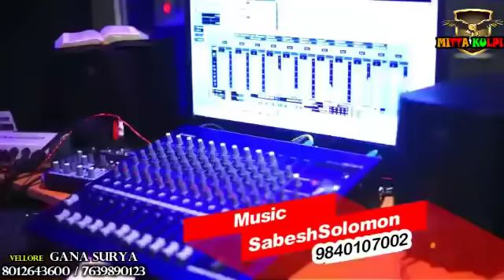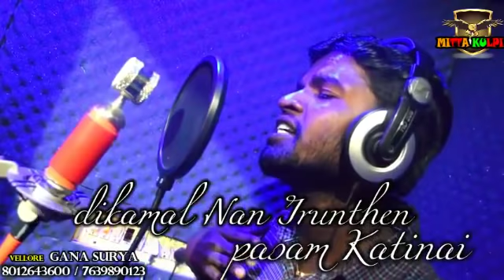Chennai gana - amma neeum -vellor gana-amma sentiment song music sabeshsolomon